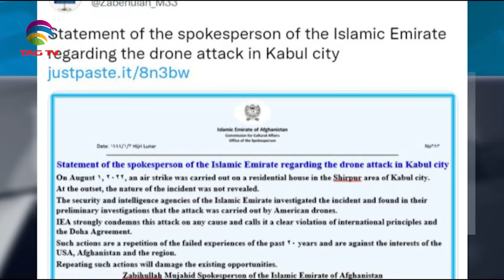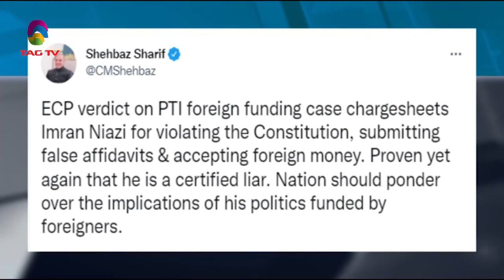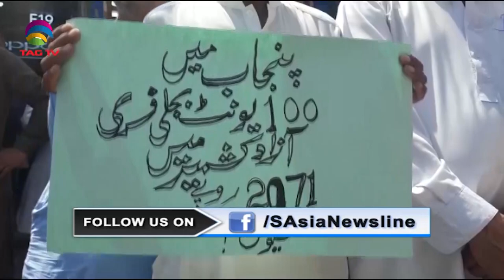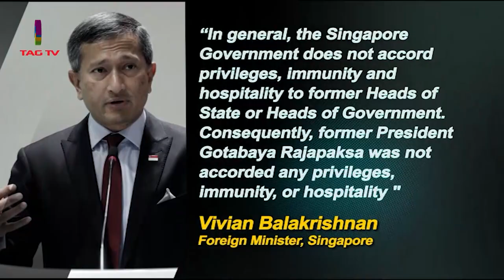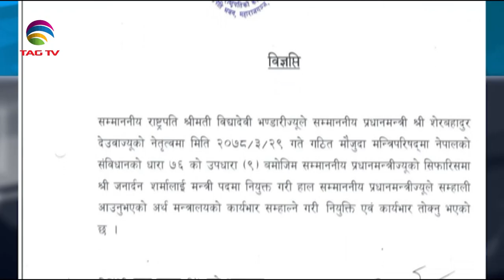South Asia News 02-08-22